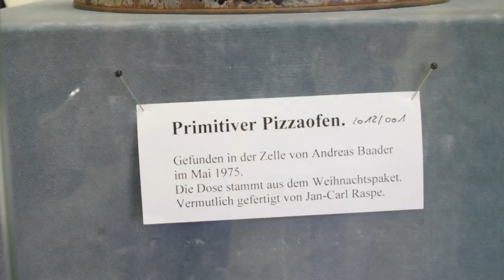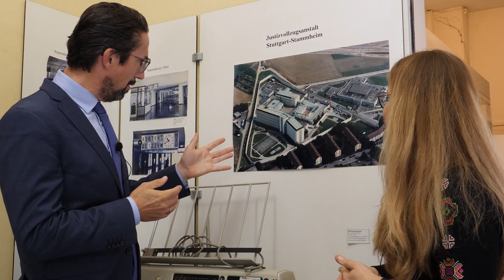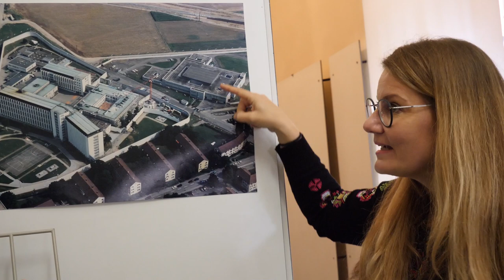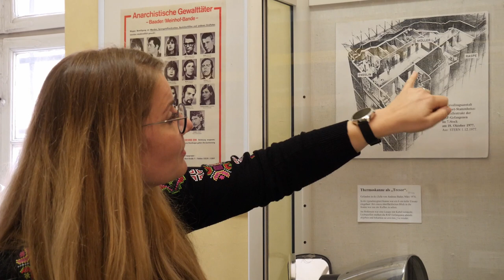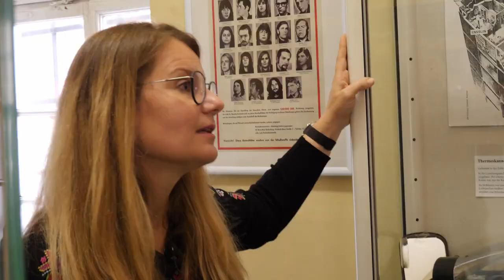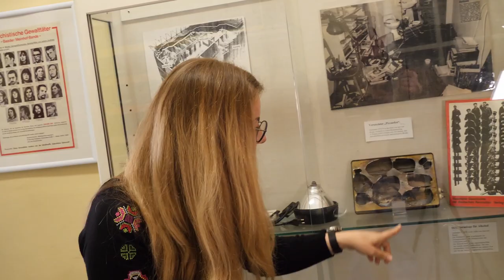Die Todesnacht von Stammheim. Das StadtPalais auf Spuren der RAF im Strafvollzugsmuseum Ludwigsburg.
Die Nacht vom 17. auf den 18. Oktober 1977 ist ein Moment, in dem Stuttgart in den Fokus der deutschen Geschichte rückte. Genau gesagt lag der Fokus auf dem 7. Stock des Bau 1 der Strafvollzugsanstalt in Stuttgart-Stammheim. Dort vollzogen die Mitglieder der linksterroristischen Roten Armee Fraktion Andreas Baader, Gudrun Ensslin, Jan-Carl Raspe und die schwer verletzt überlebende Irmgard Möller als Reaktion auf die Befreiung der Landshut-Geiseln in Mogadischu kollektiven Selbstmord. Bis heute sind Fragen zur Rolle der Behörden bei der Überwachung der Häftlinge in dieser Nacht und in den Jahren zuvor offen und werden bis heute intensiv diskutiert.
Anlässlich des 45. Jahrestages geht das StadtPalais mit der Filmkamera den Geschehnissen insoweit auf den Grund, dass es die Sammlung des Strafvollzugsmuseums mit Objekten aus den Zellen von Andreas Baader und Jan-Carl Raspe besucht. Im Gespräch mit der Leiterin des Strafvollzugsmuseums, Susanne Opfermann, begutachtet der Direktor des StadtPalais von den RAF-Häftlingen selbstgebaute Pizzaöfen, Herdplatten, Tauchsieder und Tresore. Zumeist waren diese Gegenstände wie auch die beiden Schusswaffen, mit denen sich Andreas Baader und Jan-Carl Raspe in der Todesnacht erschossen, aufwendig versteckt, wie im Strafvollzugsmuseum eindrucksvoll nachzuvollziehen ist. Begleitet von der Kamera besuchten Opfermann und Giese auch eine original wiederaufgebaute Häftlingszelle auf dem 5. Stock des Bau 1 in Stammheim, um sich ein Bild von den unterschiedlichen Untersuchungshaftbedingungen für die normalen und die RAF-Häftlinge zu machen.

Kooperationspartner: Strafvollzugsmuseum Ludwigsburg